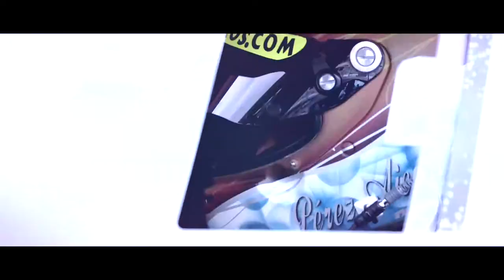GTOpen - Interviews with the winner - Spa Race 2